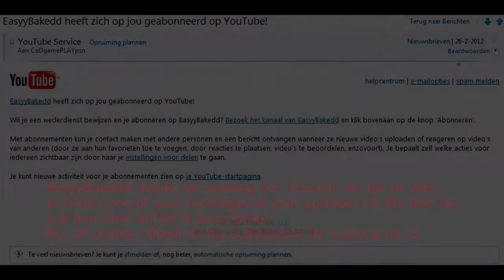Thanks :D + trickshot montage by: easyybakedd